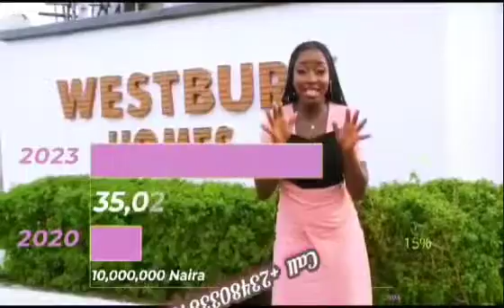( Land For Sale In Lekki Lagos Nigeria)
Westbury Homes which is a 100 % DRY land located in the heart of lakowe.

It's a residential land, buy and build.

The Key Features of this estate is as follows:

Gated estate
Professional security personnel
Basketball court
Road network
Street Lights
Cctv surveillance cameras
Drainage system
Water Supply.
Kids play ground

600sqm is currently selling for N35M
450sqm N27M
300sqm N18M

(Call/WhatsApp)